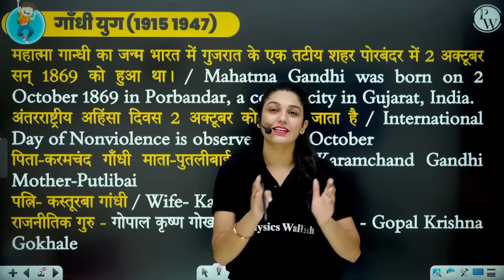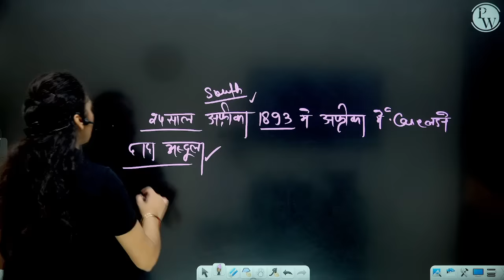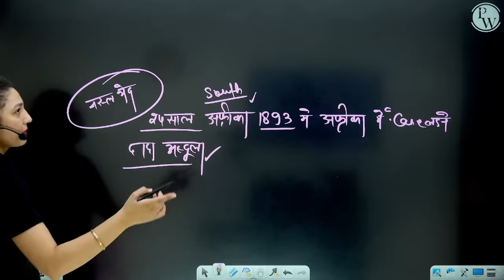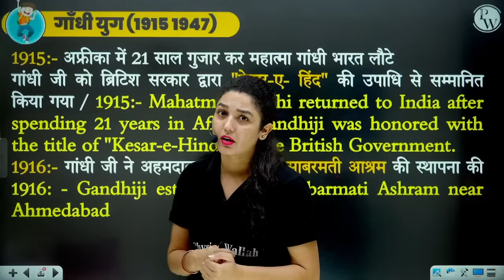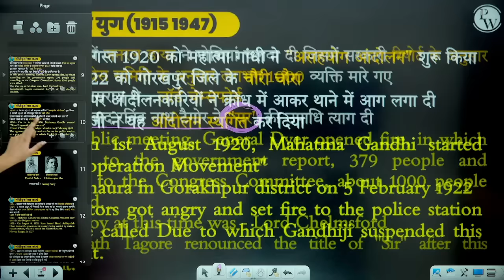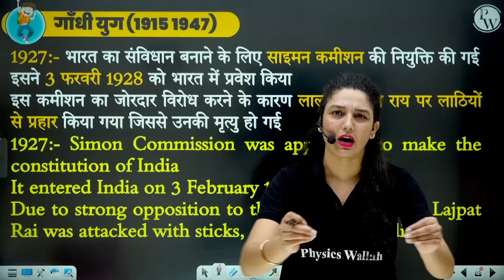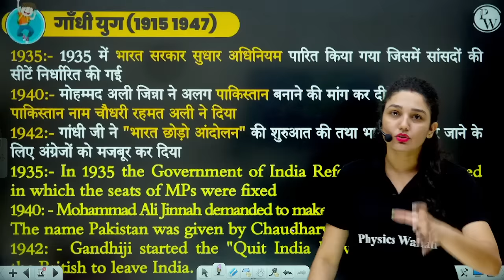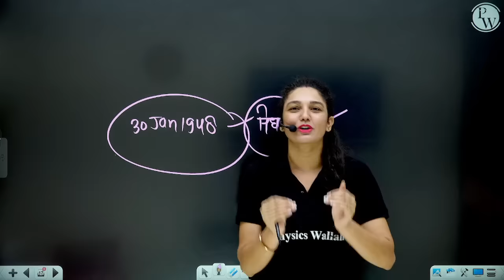गांधी युग (1919-1947) | Gandhi Yug | आधुनिक भारत का इतिहास | 10 Minute Show by Namu Ma'am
Explore the era of Gandhi Yug (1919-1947) with Namu Ma'am in this insightful 10-minute show on the history of modern India. Unravel the transformative impact of Mahatma Gandhi and his ideologies during this crucial period. Join us for a captivating journey through the pages of history!

6.30 AM :- Maths Monthan for All SSC Exams
7 AM :- Current Affairs for All SSC Exams
8 AM :- Editorial Analysis for All SSC Exams
7 PM :- The Vocab Show | English Special

10 AM :- Maths | SSC CGL 2023
11 AM :- GK/GS | SSC CGL 2023
12 AM :- English |SSC CGL 2023
1  PM :- Reasoning |SSC CGL 2023

2 PM :- MATHS
3 PM :- Reasoning
SSC CHSL (TIER 1 +TIER 2) + SSC MTS & Hawaldaar 2023
4 PM - Science
5 PM- English
6 PM - GS
8 PM- Maths
9 PM - Reasoning